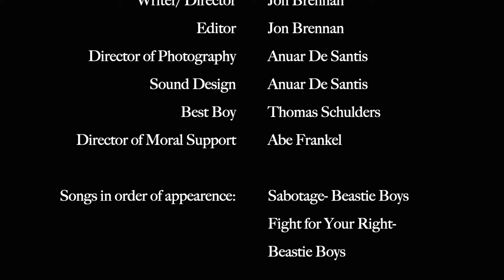Fight Night- A Short Film by Jon Brennan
Fight Night